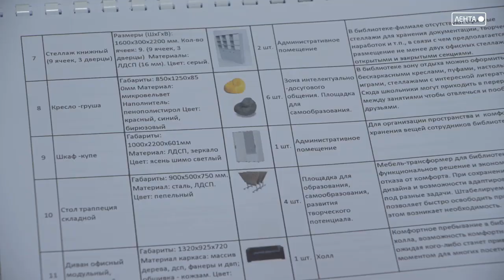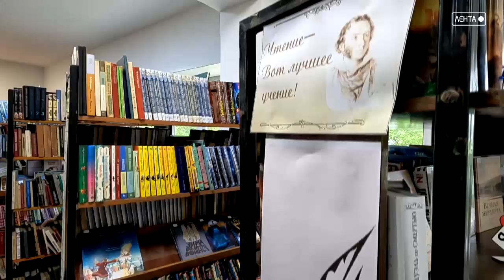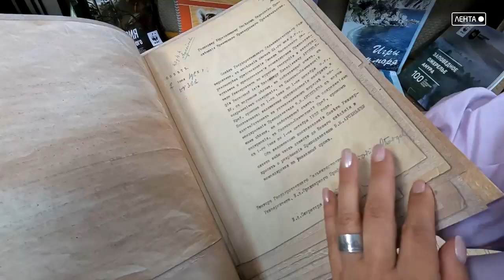Когда сбываются мечты!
Еще две библиотеки Артемовского городского округа преобразятся в этом году: в поселках Заводской и Артемовский. Модернизация ведется за счет средств краевого бюджета. Наша съемочная группа побывала в библиотеке №7, где ее заведующая Елена Калюжная рассказала, какое новое оборудование они уже получили и какие еще преображения ждут библиотечное пространство.